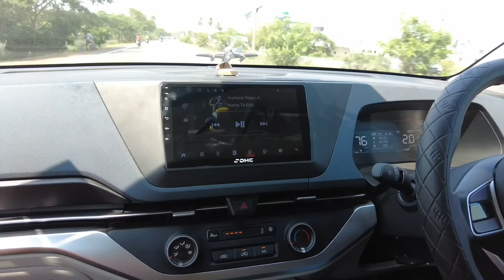KISOR BHAINA HOTEL || JIBARA NATHILA 😭😔 || RADHA&SRADDHA ODIA VLOGS